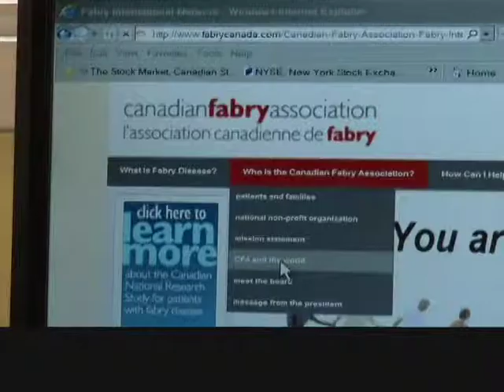Fabry Disease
Tammy Karatchuk learns more about research funding for the rare condition: Fabry Disease.